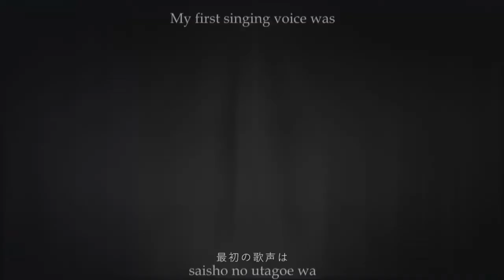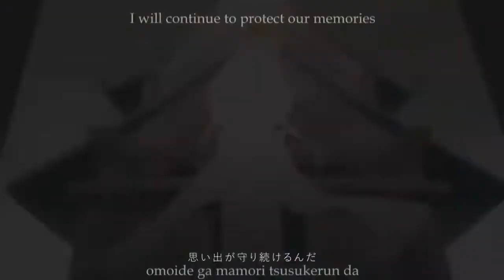【初音ミク NT】Plot:0【カバー】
Fast mix so prepare for the worst.

Credits:
Jiuling (music)
Toufu-P (lyrics)
katsu (guitar)
digger (tuning)
Irecorder (mixing)
Qianyecao_Lanxiaoshi, kieed, Xingshuang, nahaki, femok, natsu, Tix, Nuomiheitu, Qingquan, Yiyu, Yumo, Hudie, PekaQ (animators and illustrators)

PPSF: VSQx by TORA_V4
Mixing: Me